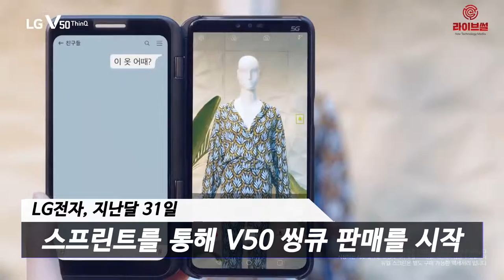[라이브썰] LG전자, 미국 5G 스마트폰 시장 공략 첫발 … ‘V50 씽큐’ 출시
LG전자가 세계 최대 프리미엄 스마트폰 시장인 미국에 5G 스마트폰 ‘V50 씽큐’를 출시하며 5G 스마트폰 시장 공략에 박차를 가한다고 3일 밝혔습니다.

LG전자는 지난달 31일(현지시간) 미국 이동통신사 스프린트를 통해 V50 씽큐 판매를 시작했습니다. 글로벌 시장 첫 출시다. 미국 애틀랜타와 캔자스시티, 댈러스, 휴스턴을 시작으로 시카고, LA, 뉴욕, 피닉스, 워싱턴D.C 등 스프린트의 5G 통신환경이 구축되는 9개 도시에 순차적으로 공급됩니다.

V50 씽큐는 퀄컴의 최신 AP와 5G모뎀을 탑재해 5G 환경에서 최고 수준의 속도를 구현하고 있습니다. 특히 하이파이 쿼드 DAC와 DTS:X가 제공하는 사운드 성능, 보다 강력해진 펜타카메라 등이 5G의 다양한 콘텐츠를 즐길 수 있는 최적의 멀티미디어 성능을 구현한다고 강조했습니다.

LG전자는 스프린트와 핀란드 모바일게임 스트리밍기업 ‘해치’(Hatch)가 협업해 고객들에게 클라우드 게임서비스를 제공하기로 하는 등 현지 사업자들이 5G 콘텐츠 개발에 힘쓰고 있어 V50 씽큐의 멀티미디어 성능이 미국 소비자들에게 인정받을 수 있을 것으로 기대했습니다.

현지 언론의 관심도 높습니다. IT 전문매체 디지털트렌드는 “V50 씽큐의 ‘V’가 비디오를 상징하는 만큼 스마트한 촬영 기능이 기대된다”며 카메라 성능에 주목했습니다.

또한 비지알은 “놀라운 성능의 카메라를 세 개나 갖췄지만 매끈한 후면을 자랑한다”고 높이 평가했습니다.

시장조사기관 SA에 따르면 북미 스마트폰 시장은 글로벌 스마트폰 시장 침체에도 불구하고 지난해보다 소폭 성장하며 올해 1억6000만대 규모에 다다를 것으로 예상됩니다.